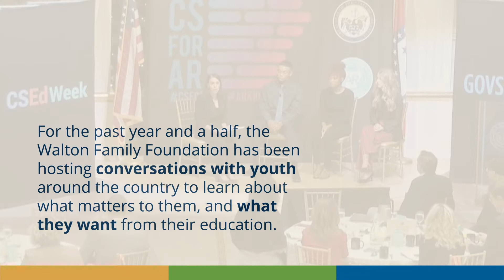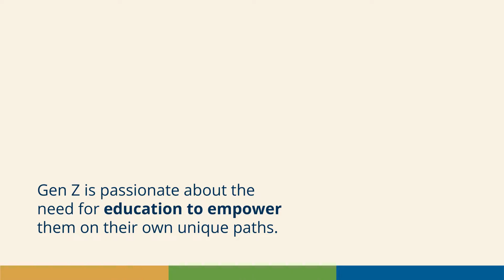Today’s Teenagers and Young Adults are Ready to Change the Future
For any change to endure, it must be rooted in communities, driven by the people it will serve, and informed by those who know our children best. Who knows our children better than themselves? It’s time for Gen Z to be welcomed as partners in shaping their future, rather than simply bystanders ›››